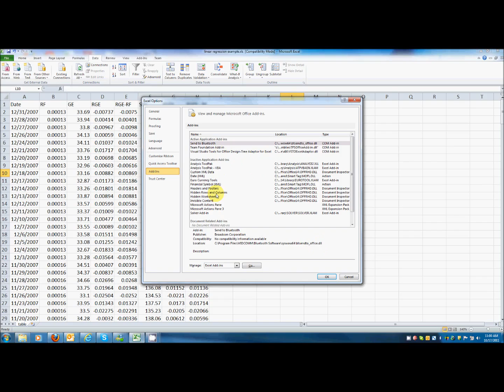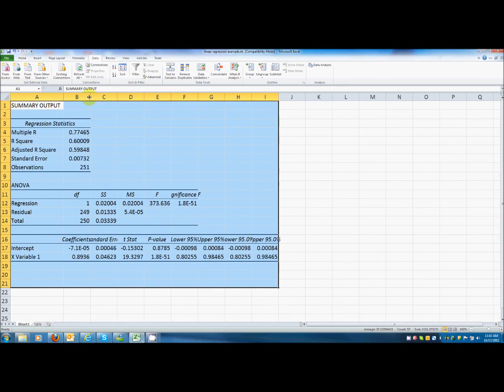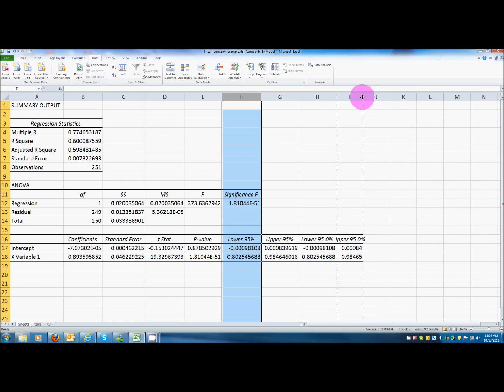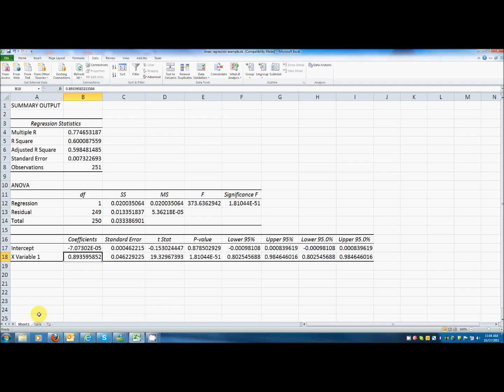Using linear regression in Excel to find Beta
This video demonstrates how to use linear regression in Excel to find the beta of a stock from free, publicly available information.